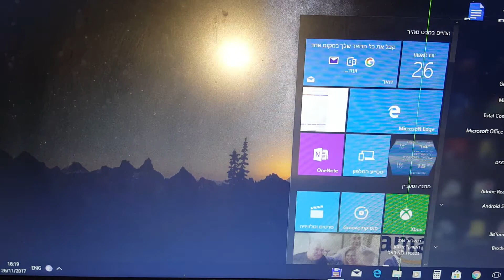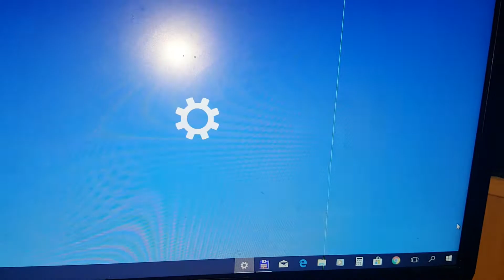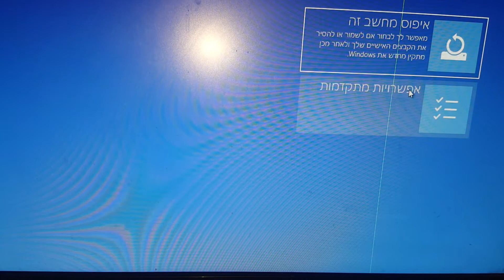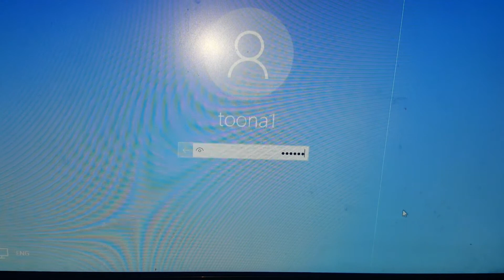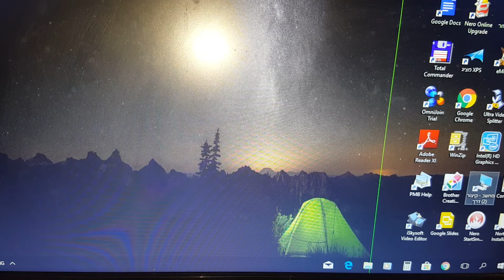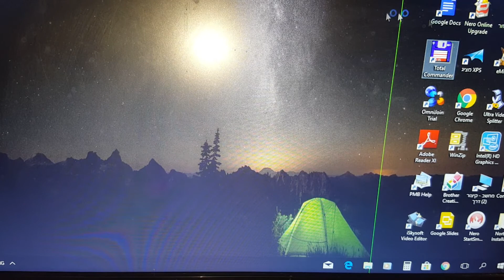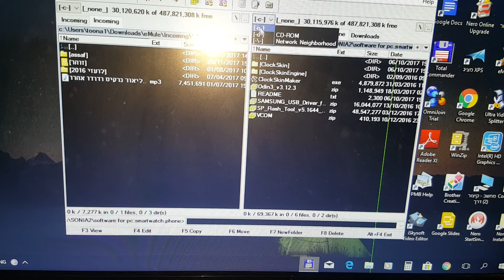vcom drivers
how to install vcom drivers for your android smartwatch, this is good for win10\8\7.